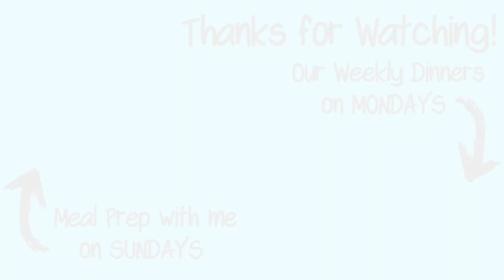Weekly Meal Prep in out Sailboat Kitchen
Today we are prepping for another weeks worth of dinners. Meal prepping has been a game changer for us. I started a 9-5 job and its been difficult coming home and making dinner so that we can eat before 8. Prepping has made that possible.